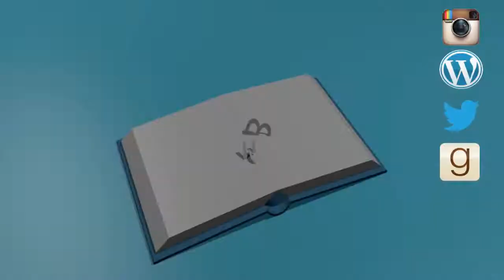Top 10 Mystery from Last 10 Years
Comment and tell me your favorite mystery!